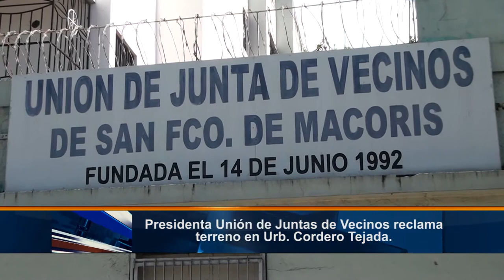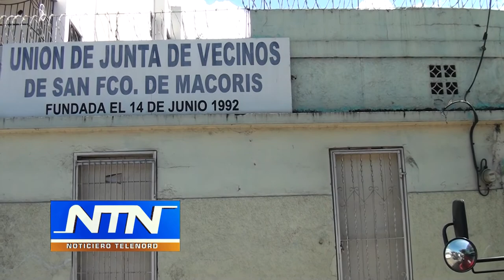Presidenta Unión de Juntas de Vecinos reclama terreno en Urb Cordero Tejada